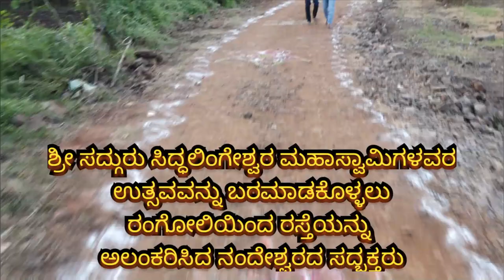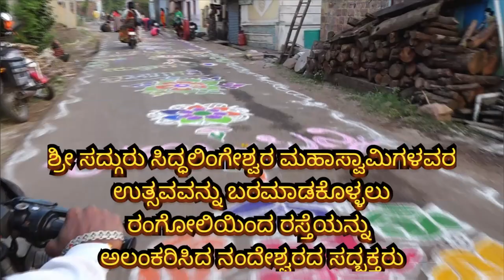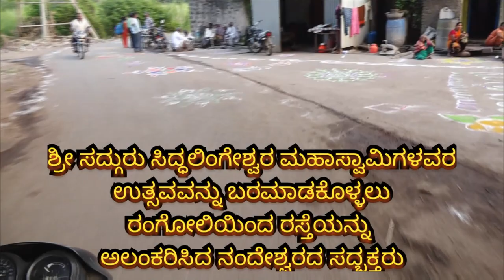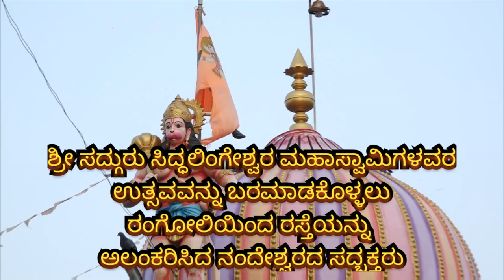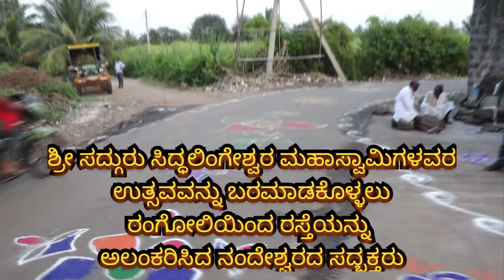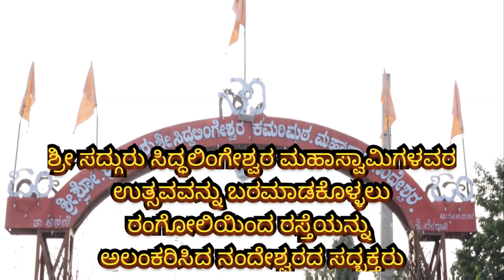ಶ್ರೀ ಸದ್ಗುರು ಸಿದ್ಧಲಿಂಗೇಶ್ವರ ಮಹಾಸ್ವಾಮಿಗಳವರ 40ನೇ ಪುಣ್ಯಆರಾಧನೆ ನಿಮಿತ್ಯ ಸದ್ಗುರುಗಳ ಭಾವಚಿತ್ರಉತ್ಸವದ ಸಿದ್ಧತೆ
ಶ್ರೀ ಸದ್ಗುರು ಸಿದ್ಧಲಿಂಗೇಶ್ವರ ಮಹಾಸ್ವಾಮಿಗಳವರ 40 ನೆ ಪುಣ್ಯಆರಾಧನೆ ಕಾರ್ಯಕ್ರಮ 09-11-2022

ಶ್ರೀ. ಶ್ರೋ.ಬ್ರ. ಸದ್ಗುರು ಸಿದ್ಧಲಿಂಗೇಶ್ವರ ಮಹಾಸ್ವಾಮಿಗಳವರ ಮಧುರಖಂಡಿ ಕಮರಿಮಠ ನಂದೇಶ್ವರ
ದಿವ್ಯ ಸಾನಿಧ್ಯ ಶ್ರೀ ಶ್ರೋ.ಬ್ರ. ಸದ್ಗುರು ದುಂಡೇಶ್ವರ ಮಹಾಸ್ವಾಮಿಗಳವರ ಮಧುರಖಂಡಿ ಕಮರಿಮಠ ನಂದೇಶ್ವರ